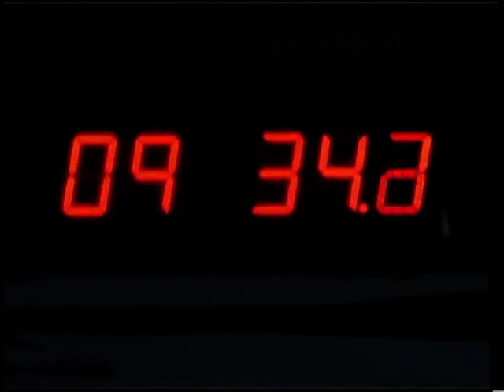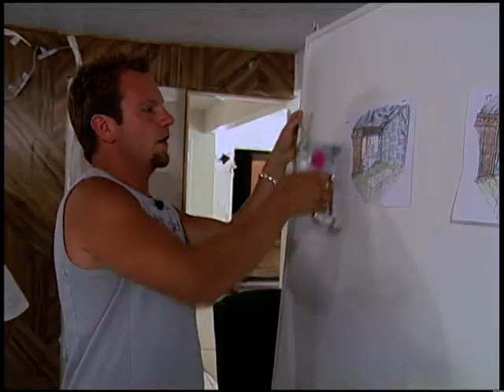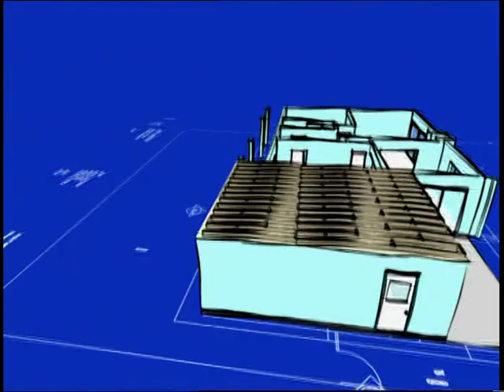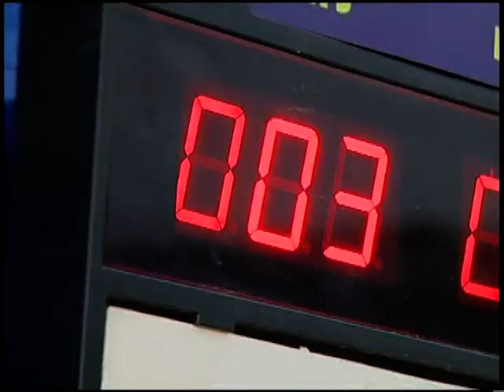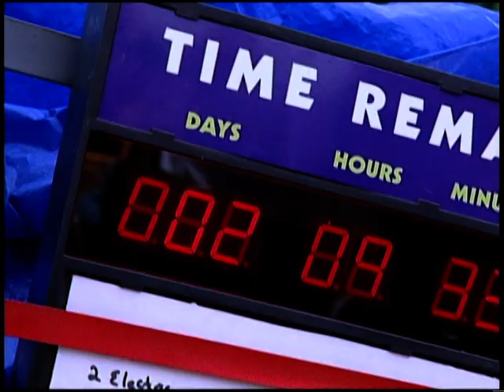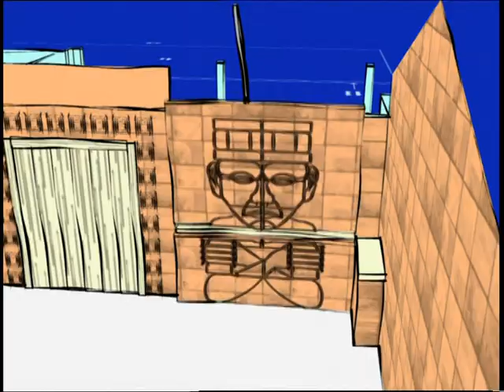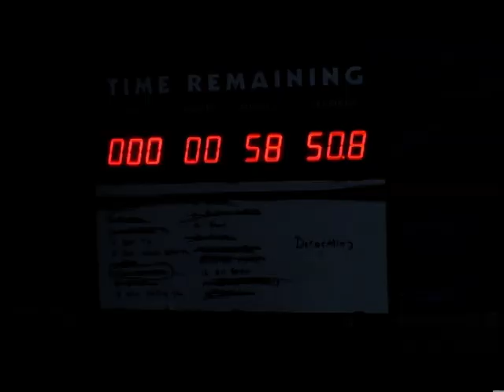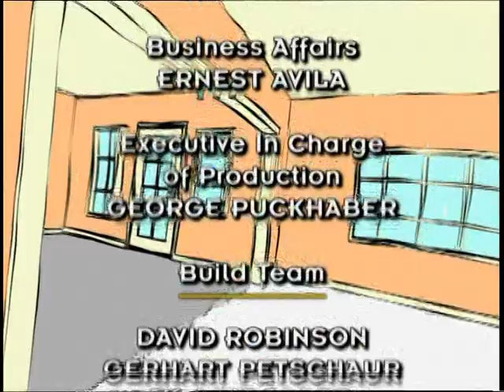Hacienda House - Monster House (Season 1, Episode 8)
"Hacienda House" - 8/11/2003
Monster House TV Series

Monster House (not to be confused with the film of the same name) is a Discovery Channel television program that documented the themed remodeling of a residence in a five-day time frame. In 2004, the episode "Zen House" was nominated for a Primetime Emmy Award for Outstanding Main Title Theme Music for its opening song by composer Dan Mackenzie.

In early 2006, Discovery Channel announced the show had been canceled and the final episode, titled "Farewell House", aired in February.

Home owners apply to Monster House to have their houses radically remodeled according to themes they specify, for example dinosaurs, Egypt and gangsters. The show's host, Steve Watson, then recruits a team of five or six builders, who almost always do not know each other, to radically remodel any parts of a house (including yards) that the show's producers choose, although the home owner may declare some areas "off-limits". The builders win prize packages of tools, worth thousands of dollars, if the build is completed on time. The build starts on a Monday morning and must be finished by midnight on Friday. Often, the builders will have to get all of the constructing, fabrication, and furniture in place, and the in-show designer (who was not recruited) would finish hanging curtains, place pillows, make the bed, and small decorative touches.

Other than picking the theme, the owners have no say in the design process and only get to see the results, not the progress of the build. The owners live for the week in a recreational vehicle parked in front of the house. If the owners are caught peeking at the construction, they are "penalized" by Watson in the form of a practical joke. If the builders fail to meet the deadline, a separate group of "superstar" builders is brought in to complete the effort.

The show has two interesting facets: the outlandish designs and the interactions between the builders. The workers occasionally have personality conflicts. Toward the end of the week, fatigue increases tempers, especially if the build is not going well.

Most builds were completed in the allotted times, usually finishing near midnight on Fridays. Some builds, however, were accomplished far more quickly. During the "Zen House", the build team finished so quickly that they were able to assist the interior decorators and have the family moved in on Friday night. The "Shark House" build was actually completed by Thursday afternoon, but specialty builds and decorations weren't scheduled until that Saturday, so the build was still officially completed on Saturday. On at least two on-camera occasions, the build was not completed on time by the original team, while other episodes showed builders bowing to pressure and leaving the set during construction. The show allowed some of these builders to redeem themselves during a special "Dog House" two-part episode. A married couple had requested the show to build a large doghouse in their back yard for their several large dogs. The production brought back several failed builders (since they were, metaphorically, "in the doghouse" with the show) to do the build. This time around, the builders were finally successful.

The show originally only remodeled residential houses, but in the third season, expanded to public buildings such as a teachers' lounge of a school, a fire station kitchen, and a police station break room. During the final season, the series regularly employed product placement by including a bald actor portraying advertising mascot Mr. Clean who would stand around during the last-minute cleanup jobs and nod approvingly.